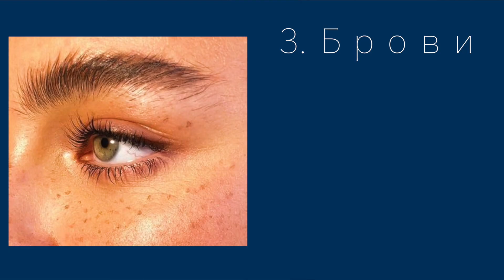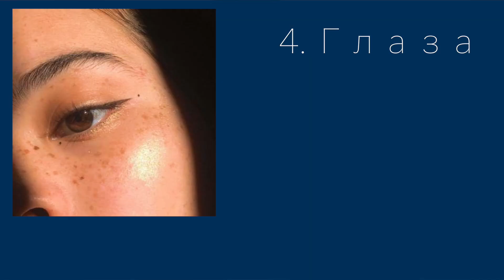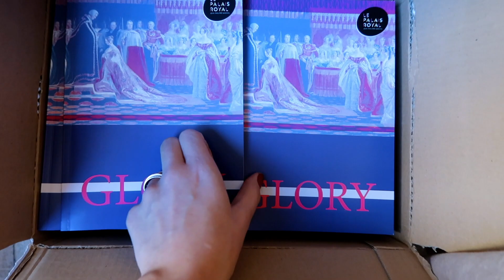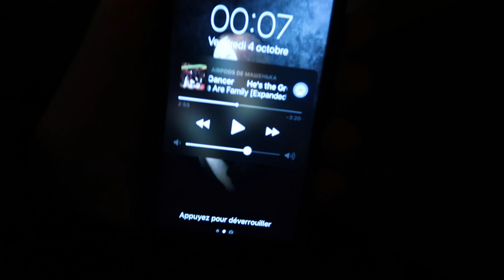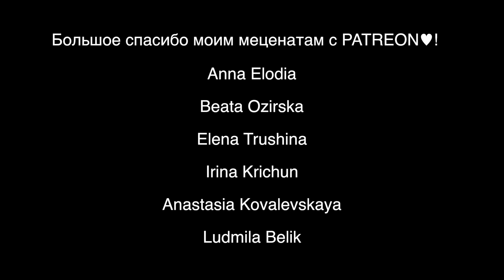ФРАНЦУЗСКИЙ ИЛИ РУССКИЙ МАКИЯЖ⚡️ХИТРОСТИ ПАРИЖАНОК и Как стать красивой🤫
🌿 Будь со мной на связи 😘

Что будет, если соединить французский макияж и русский макияж ?  Как стать красивой, если ты хочешь сделать простой макияж, который сделает пухлые губы, идеальные брови и идеальный цвет лица. Выберем лучшее из французского стиля и русского стиля, чтобы получить красивый макияж.

Получится эдакая красивая русская девушка с нотками французского стиля, которая знает, как стать красивой, как стоит краситься в соответсвии с трендами макияж 2020 и просто не будет делать ошибки в макияже.

Итак, посплетничаем про ошибки макияжа или ошибки в макияже, поговорим, как нельзя краситься, как сделать макияж и как краситься, если хочешь стать красивой.

Вообще макияж - это не просто про то, как использовать тональный крем, матовая помада и пудра, но и про то, как найти свой стиль, как выбрать помаду, про идеи маникюра.

Итого, собирайся со мной, макияж на каждый день, в котором будут губы, брови, идеи маникюра, пухлые губы, простой макияж, как выглядеть дорого, французский стиль и русский стиль, да и еще много чего :)

Если ты у меня в гостях впервые, давай познакомимся !

Начну с себя :

Меня зовут Мария, я родилась и выросла в маленьком провинциальном городке на юге Сибири, затем своими силами перехода в Париж, где закончила магистратуру Сорбоны. Затем я училась в докторантура, а после нашла работу в Симфоническом оркестре ! Где я работаю дизайнером :)

Я обожаю французский стиль, парижский шик, качественную и стильную одежду, которую иногда я нахожу за копейки :)

В моих видео историях ты найдешь много вдохновения, зарисовок Парижа под музыку моего собственного сочинения и исполнения, рассуждения о стиле, о красоте, о литературе и искусстве, о классической музыке и о моей работе, о концертах, о домашнем уюте, о том, как стать красивой и как найти свой стиль, о базовом гардеробе и разумных покупках, о готовке и французский рецептах, да еще много о чем 🙈

Спасибо, что заглянул на канал ☺️

На что я снимаю : Canon GX 700

Где монтирую : Final Cut Pro X

Где пишу музыку : Logic Pro

Где и кем работаю : дизайнер в симфоническом оркестре Le Palais royal